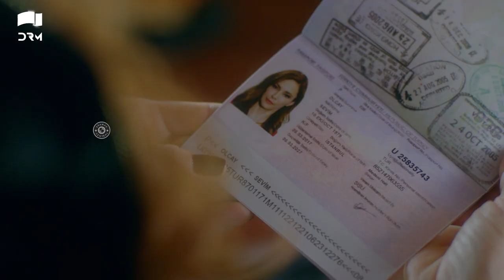Shehnaz Escaped From Agha | Best Moment | Zalim Istanbul | RP2Y